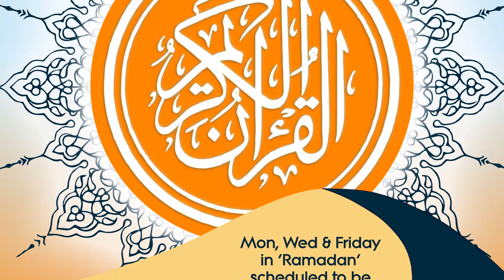Stories from the Qur'an (Hud & Salih ʿalayhuma s-salām) by Maulana Abas Arshad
A series of short lectures based upon the 'Stories from the noble Qur'an'. Published every Monday, Wednesday and Friday at 5pm in the blessed month of Ramadan 2020.